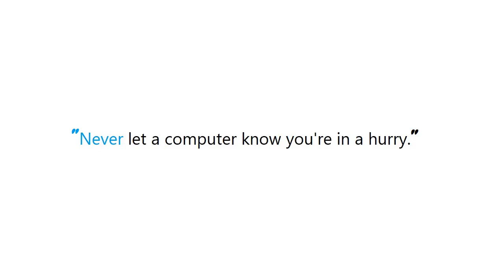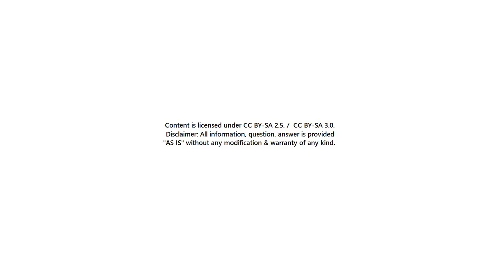Upgrade project for iPhone X and iOS 11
Guide : [ Upgrade project for iPhone X and iOS 11 ]